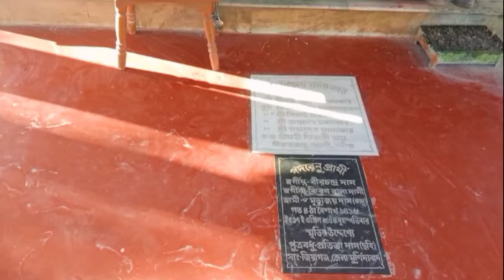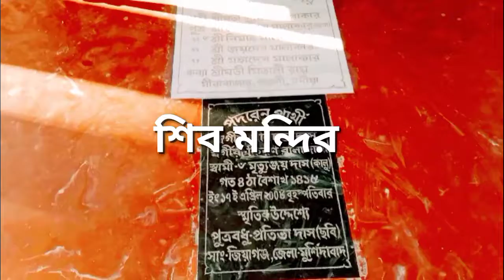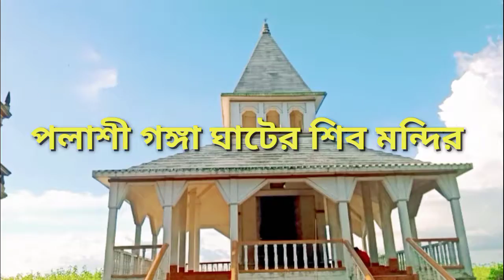Plassey Ghat / পলাশী শিব মন্দির /কালি মন্দির /কালী মন্দির শিব মন্দির